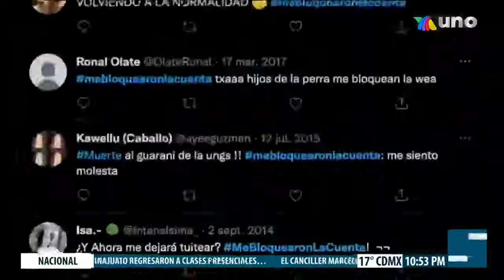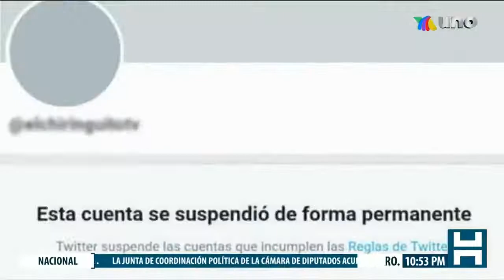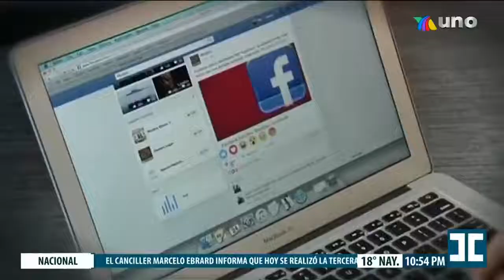Censura digital y la cultura del bloqueo - Entrevista en Hechos con Javier Alatorre Tv Azteca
En el presente video se abordan los fenómenos de la censura digital y la cultura del bloqueo, donde tuve el gusto de ser entrevistado para el programa Hechos con Javier Alatorre en Tv Azteca.